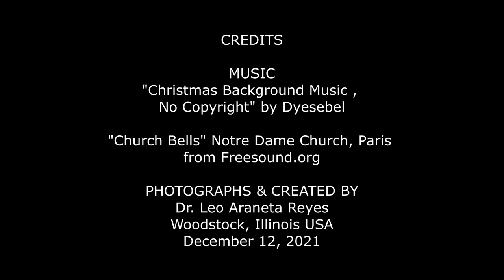Christmas Card by Leo Araneta Reyes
CREDITS

MUSIC
"Christmas Background Music ,
No Copyright" by Dyesebel

"Church Bells" Notre Dame Church, Paris
from Freesound.org

PHOTOGRAPHS & CREATED BY
Dr. Leo Araneta Reyes